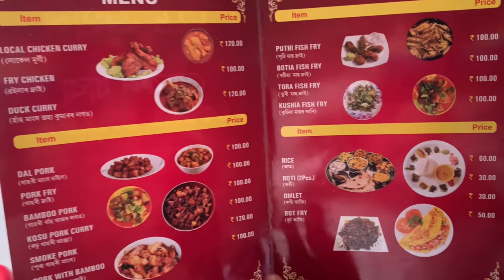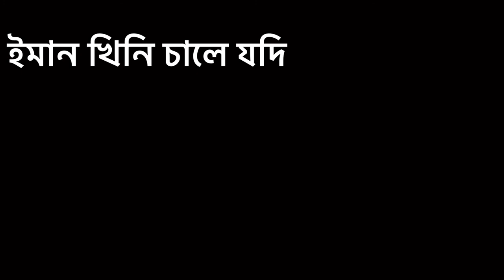Assamese local food in local Dhaba/Crab silkworm Snails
This time I'm going to taste various kinds of local foods of assam. The traditional cuisine of assam is quite distinct, satisfying, and delicious that you'll never forget its taste. For the first time in my whole life time I'm going to try silkworm, snail and crabs. All these are cooked using very little spice and little cooking over fire.

Location:New Juhal Local Dhaba, near Tea garden, Andhrijuli, Rani-781131

Local dhaba vlog
Food vlog
Assmese ethnic food
Assamee village food
Assamese food vloger
Mon jai vlogs